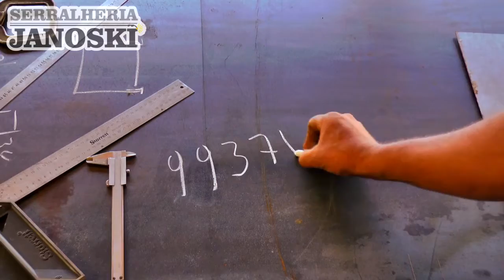EXPRESSO DE NOTÍCIAS: CONFIRA AS PRINCIPAIS NOTÍCIAS DA REGIÃO.